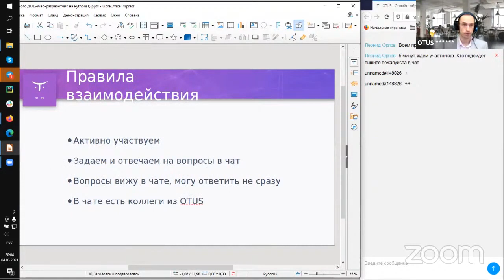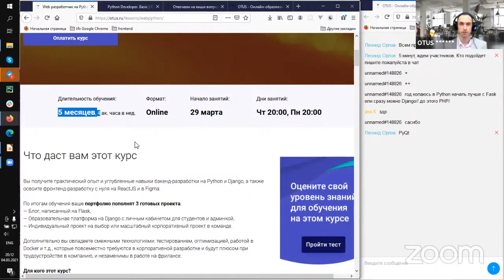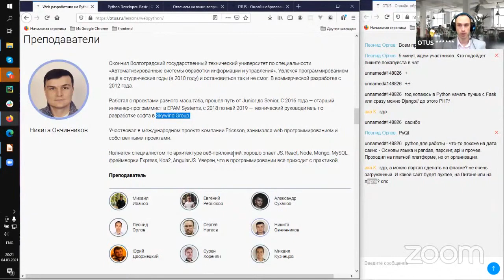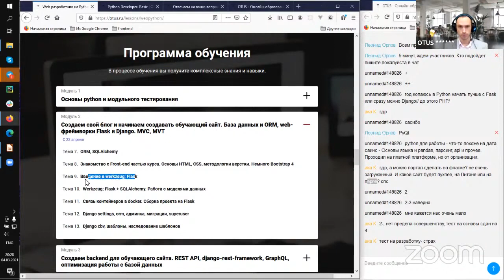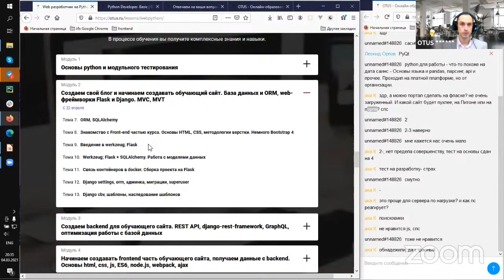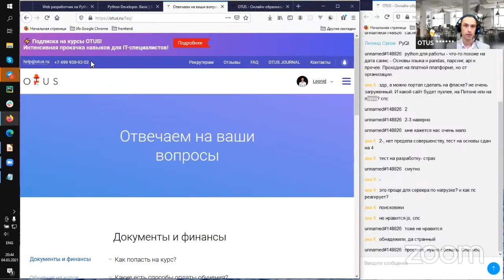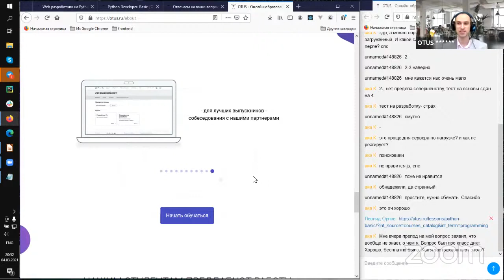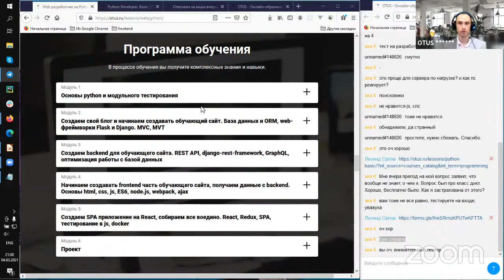Вебинар Карьера для «Web-разработчика на Python»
На Дне открытых дверей преподаватель расскажет о программе курса, формате обучения и перспективах для выпускников. Формат проведения — онлайн трансляция. Участие бесплатное.

Преподаватель: Леонид Орлов - главный разработчик zval.ru